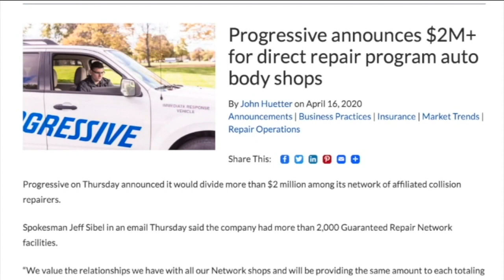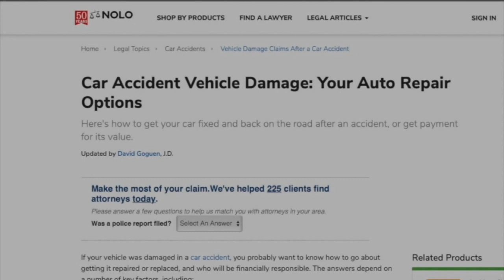Auto insurance catch: Why they may deny your repair estimate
If you are in a car accident, your insurer is supposed to make sure the car is repaired, assuming you carry collision coverage.  The law in most states says you can go to any repair shop you choose.